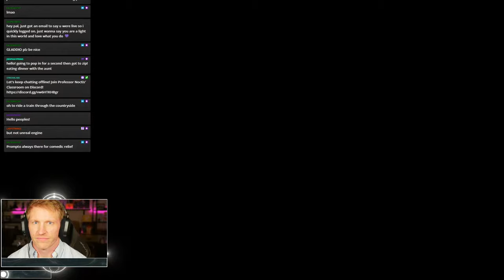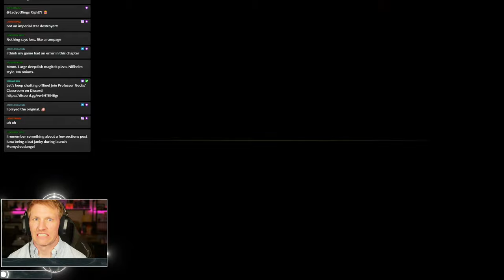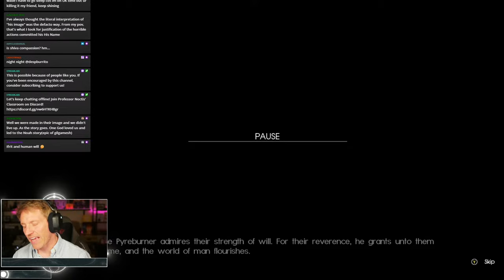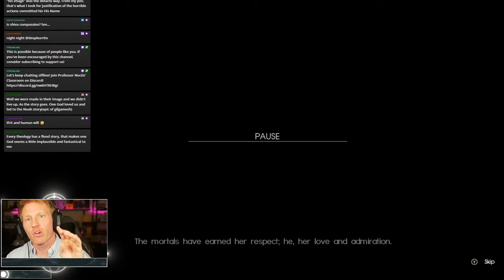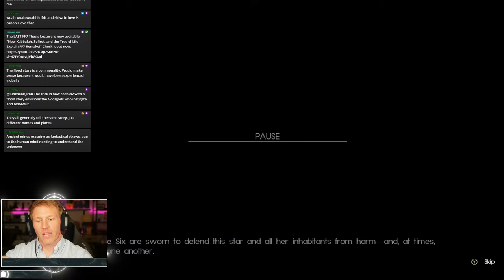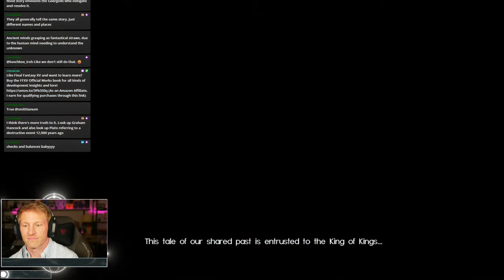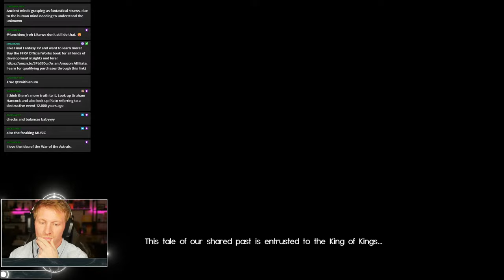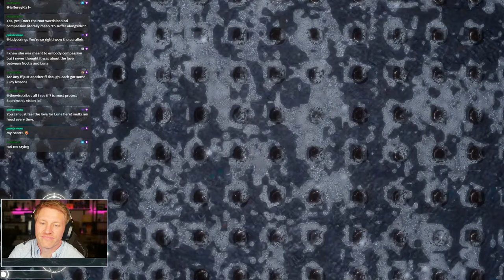The War of the Gods : Final Fantasy XV Lecture Series (Ch. 11-12)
Join ProfNoctis, a university professor who teaches religion through video games, in a full "lecture play” of his actual class on Final Fantasy XV! In this episode, we'll be tackling chapters 11-12, and one of the biggest topics in Final Fantasy XV -- Divine War and the contradicting attributes of the gods.

0:00 — Introduction
8:07 — Chapter 11
22:15 — Analysis of Ch 11
29:06 — Chapter 12
42.50 — The Crystal and the Philistines
46:54 — Exploring Tenebrae
1:02:05 — The Meaning of Tenebrae
1:09:00 — Boarding the Train
1:21:23 — The War of the Gods
1:38:42 — Biblical Contradictions
1:45:35 — How to Best Read Levitical Law
1:48:02 — Chat Q&A
1:54:48 — The Will(s) of God
2:18:04 — Why Gentiana Opens Her Eyes
2:29:10 — Closing Thoughts

For more information on the will of God, I highly suggest Leslie Weatherhead’s “The Will of God.”

*CLASS SUPPLIES AND PROF'S RECOMMENDATIONS:*

*_Final Fantasy XV_*
Playable on PS5
*_Final Fantasy XV Official Works_*
If you like _FFXV_ and want to learn more about the game, this official work explores background lore and artwork of characters and locations within _Final Fantasy XV._

*STILL WANT TO LEARN MORE? Check out Prof's Reading List for this series!*

*FOR HEBREW BIBLE/OLD TESTAMENT COMMENTARY:*
1. _A Theological Introduction to the Old Testament_ -- Birch, Brueggemann, Petersen, Frethem
2. _A Short Introduction to the Hebrew Bible_ -- Collins
3. _The Concept of the Messiah in the Scriptures of Judaism and Christianity._ Shirley Lucass (IMO, THE BEST academic book on concepts of sacral kingship)

*FOR CONTEXT ON ANCIENT NEAR EASTERN MYTHS/LEGENDS:*
1. _Readings from the Ancient Near East_ -- Beyer/Arnold
2. _Gilgamesh_ -- Mitchell